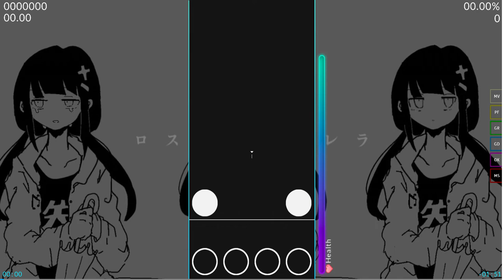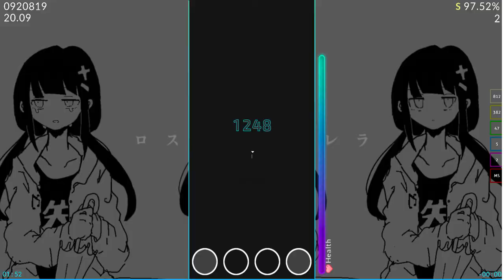[QUAVER] rei sirose - Lost Umbrella (cut ver.) [STEPDWI's Insane] - 97.53% S FC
do i say this was blind

i'm so rusty yall